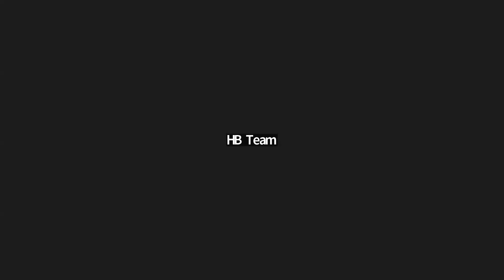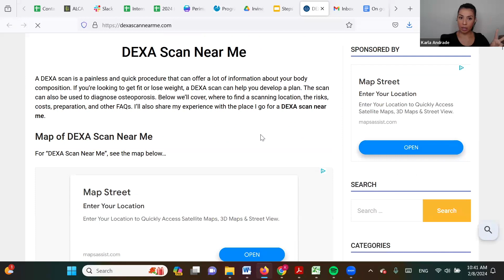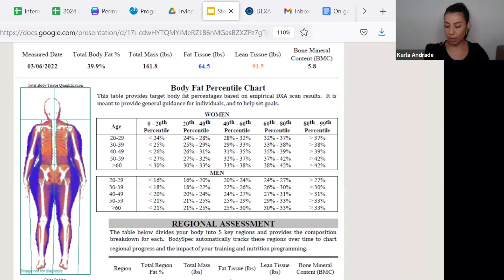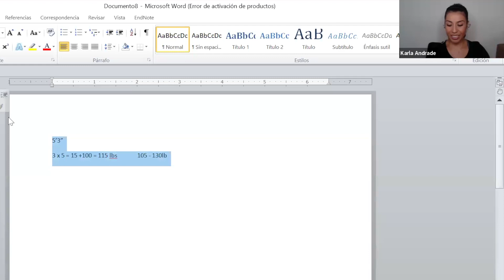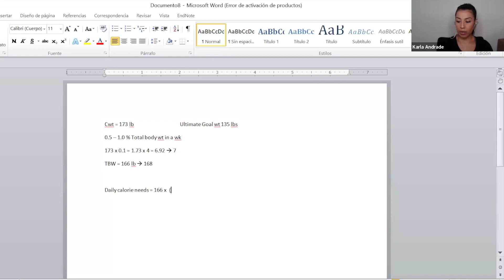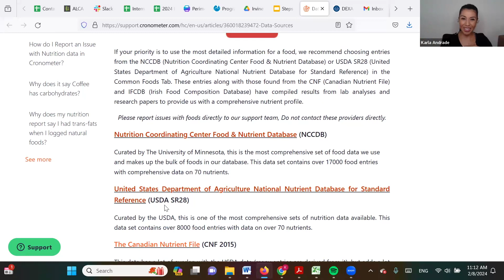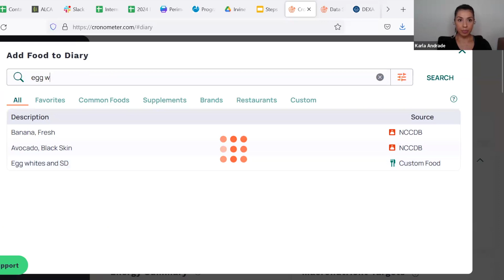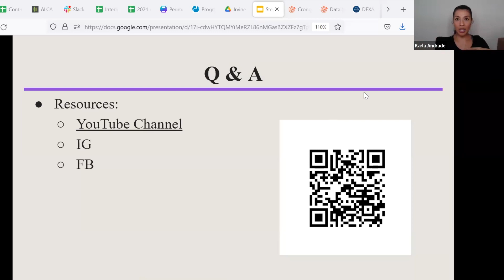Steps for Permanent Fat Loss with Coach Karla Porter, RDN (Part 1)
Karla Porter, RDN, explains the essential steps for women to embark on a journey to lasting wellness.

[Topics]
0:00- Intro
2:38- Measuring body fat percentage (bone density, water weight, DEXA scan)
22:42- Fat Loss Steps (calorie deficit, cheat meals, accountability)
42:10- Macronutrients (food tracking apps and tips)
51:06- Meal Plans & Medications